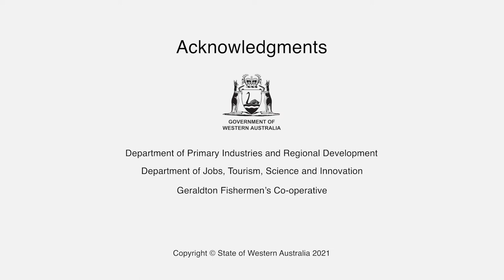Lobsters in Western Australia – Geraldton Fishermen’s Co-operative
Western Australia’s Coral Coast extends across 1,100 kilometres of stunning coastline, from Cervantes in the south to Exmouth in the north. The region is famous for its uninterrupted stretches of white sandy beaches, untouched coral reefs just metres from the shore, breathtaking gorges and a dazzling array of colourful wildflowers. The main city on the Coral Coast is Geraldton, where there is no lack of fresh seafood on local menus. Not to mention a wide range of other home-grown produce. Watch the sunset with award-winning fish and chips or pair a wine with one of Geraldton’s famous rock lobsters.